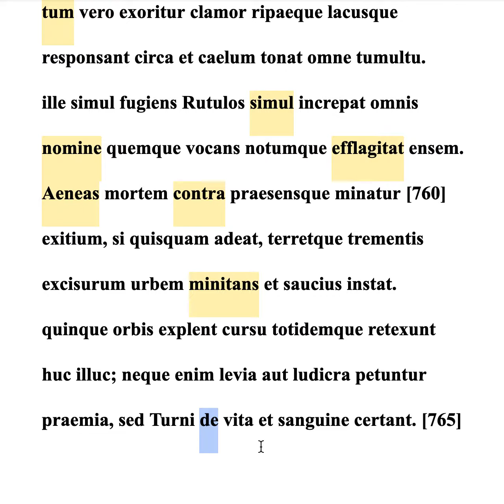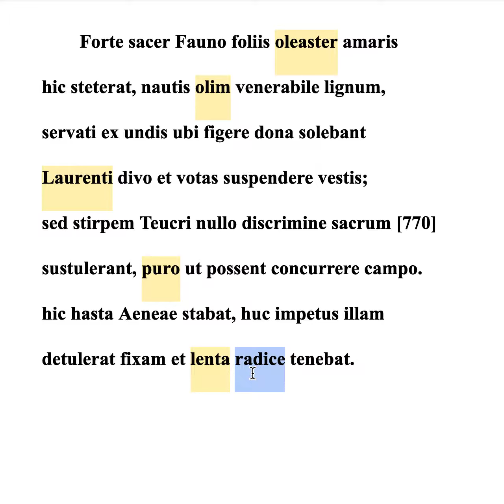Virgil, Aeneid 12.760-773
Screencast for lines 760-773.